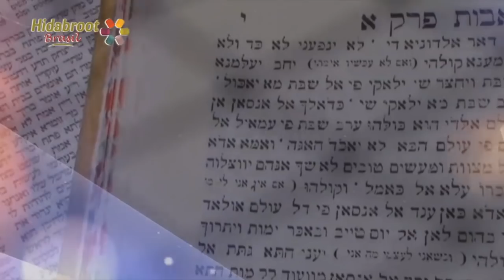Diga não ao nervosismo - Perek 2 mishna 9 (parte 3) - Rabino Yossef Sisro - Hidabroot Brasil (2018)